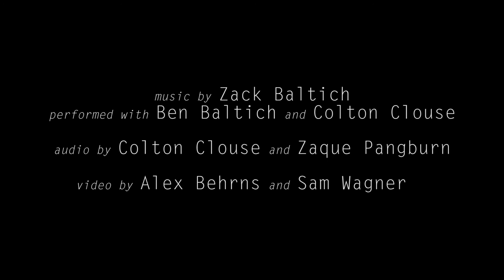Cavernous III. by Zack Baltich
Cavernous III. "infer:inferior"

The third installment of Cavernous, "infer:inferior" was recorded in an abandoned train tunnel that runs below the Superior Hiking Trail south of Duluth, Minnesota. Before being re-routed in the 90's, iron ore was hauled on this section of the Duluth, Winnipeg, Pacific corridor from Virginia, Minnesota to Duluth. Now the tunnel is part of a trail that connects to the Superior Hiking Trail and is popular among rock climbers.

Flagged by a constant breeze, Cavernous III is reflective of what is above the location, and also the fact that 3/4 of the Cavernous sessions were recorded in human-made environments rather than "real" caves (as many cave enthusiasts were quick to point out).

Performed with Ben Baltich, banjo and Colton Clouse, guitar

Recorded in the DWP tunnel near Duluth, MN

Audio recorded by Colton Clouse and Zaque Pangburn
Video by Alex Behrns and Sam Wagner

Zack Baltich is a fiscal year 2017 recipient of an Artist Initiative grant from the Minnesota State Arts Board. This activity is made possible by the voters of Minnesota through a grant from the Minnesota State Arts Board, thanks to a legislative appropriation by the Minnesota State Legislature; and by a grant from the National Endowment for the Arts.